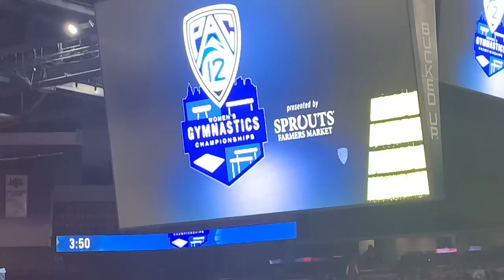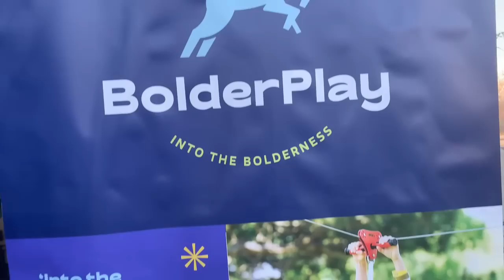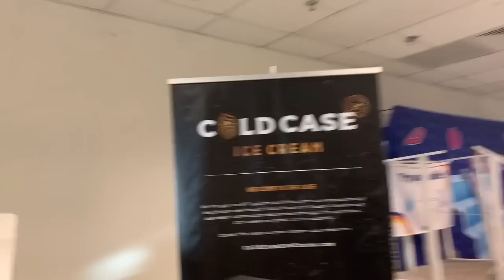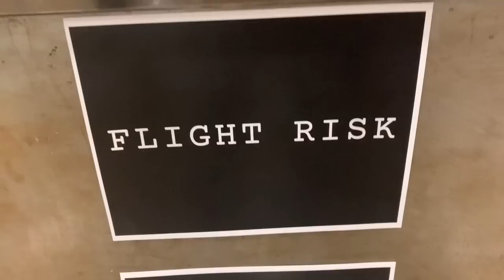I CAN'T BELIEVE THIS HAPPENED! | WE WENT TO THE GYMNASTICS CHAMPIONSHIP!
I totally got busted through a detector for the first time!  And we went to the PAC 12 gymnastics championship and had a blast!

Follow TheBoyeFamilyJewels on Instagram!